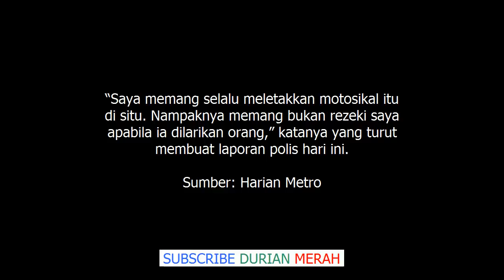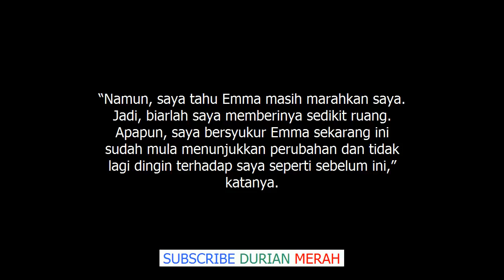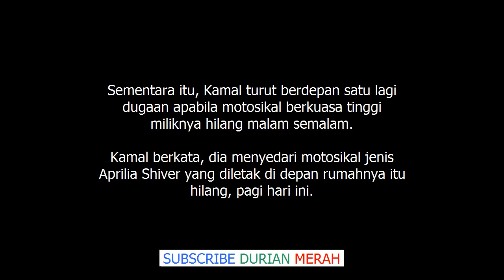''Saya Bersyukur Emma Dah Berubah'' Kamal Adli